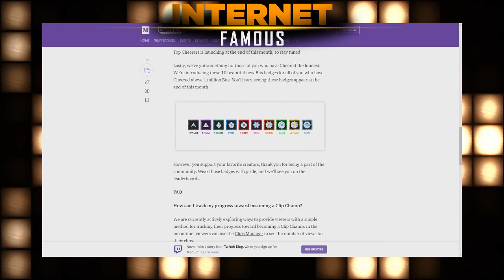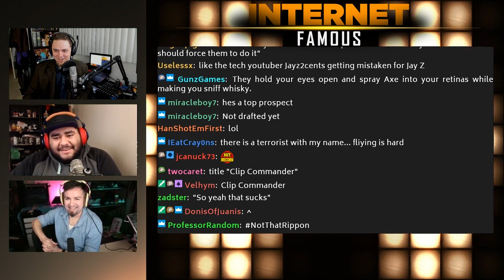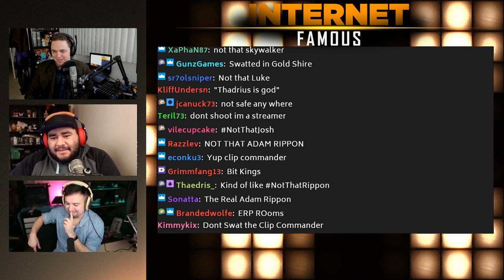Clip Commander w/Thadrius - INTERNET FAMOUS #004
editing n000dz rn